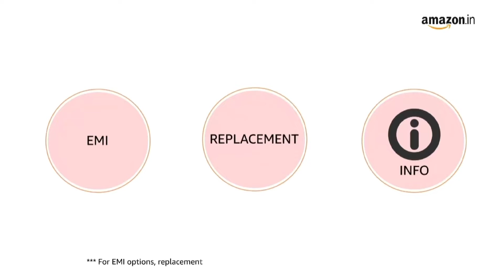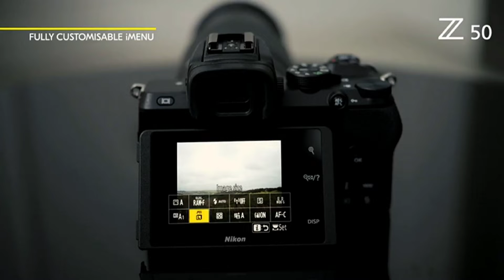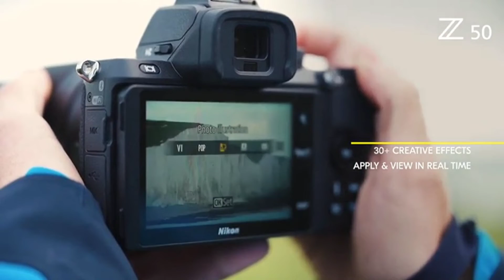Nikon Z50 Mirrorless Camera Body with Z DX 16-50mm f/3.5-6.3 VR Lens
Effective pixels: 20.9million
Automatically switches between monitor and viewfinder displays
Image Dust Off reference data (requires Capture NX-D)
DX.CMOS